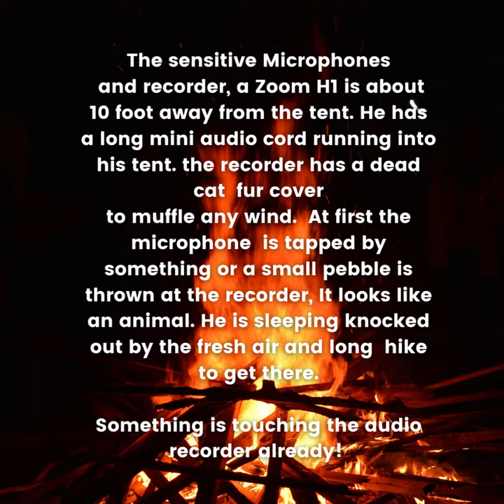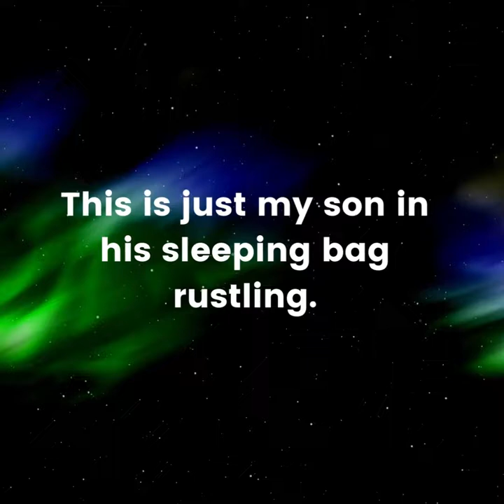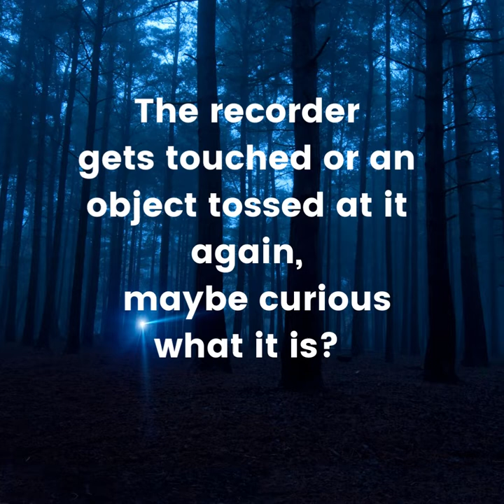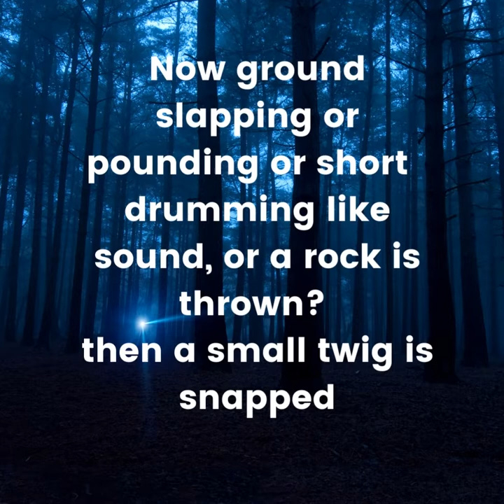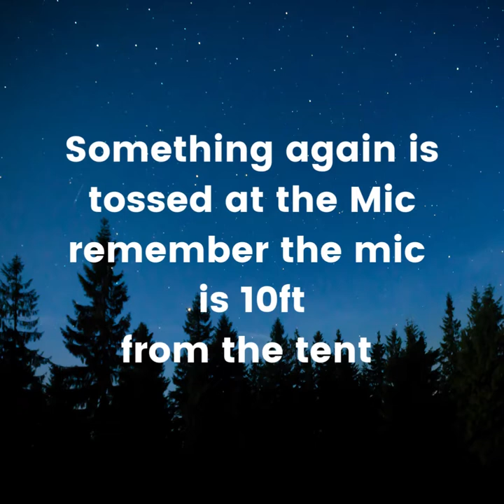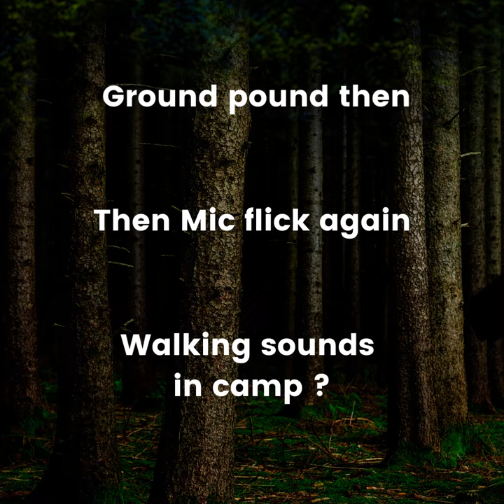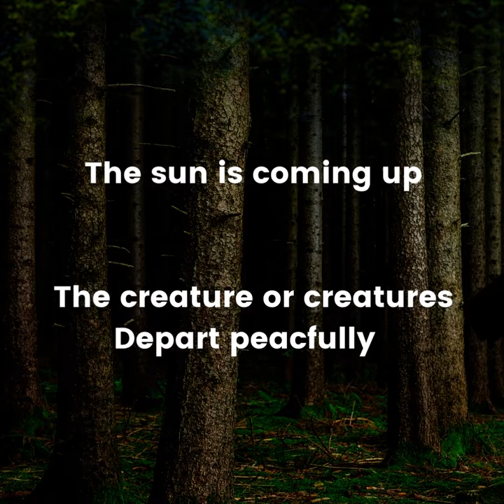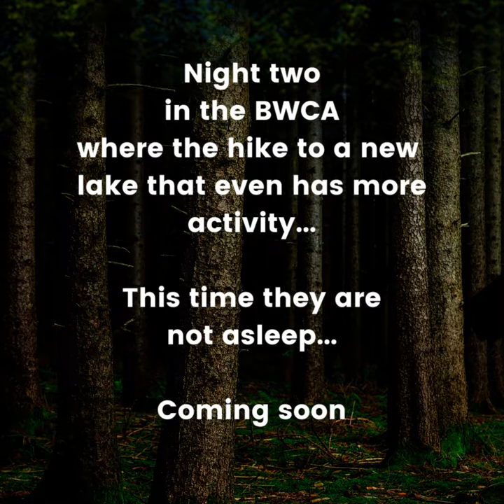Bigfoot in My Camp BWCA Part 1 - Real Audio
Bigfoot in my camp at Angleworm Lake BWCA Part 1-night 1